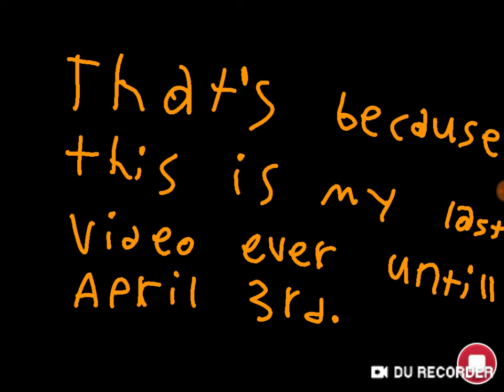The countdown must END...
This is my last video ever untill April 3rd.